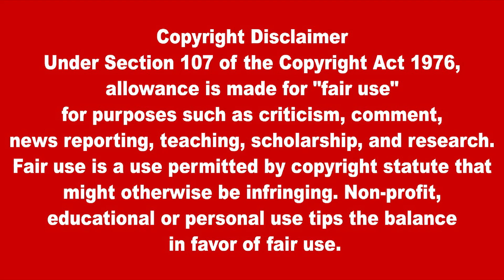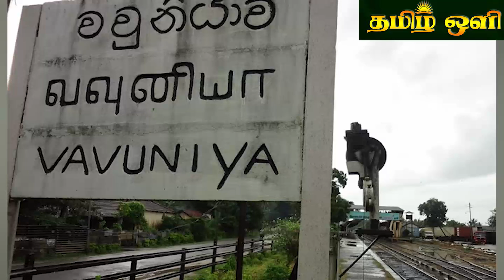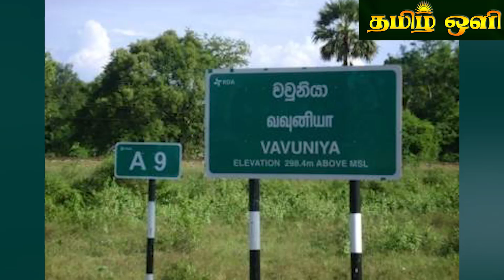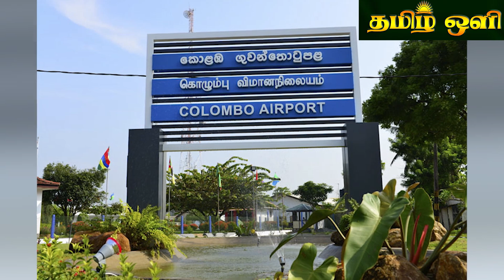இலங்கையின் பிரதான செய்திகள்19.09.2022 SrilankanTamil News |Today News | tamil oli News